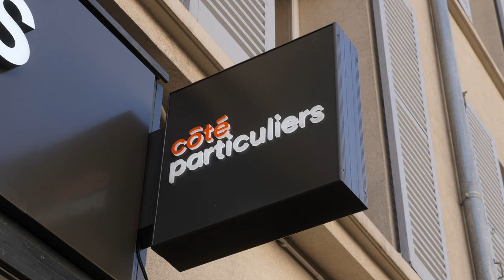Côté Particuliers - Issy Les Moulineaux 92130